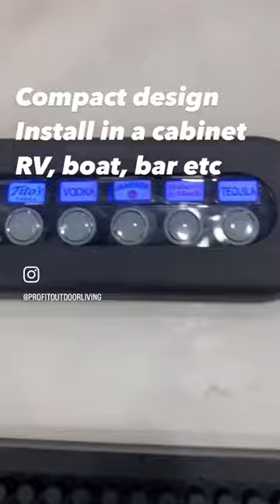Mix cocktails and pour liquids with just a simple touch of a button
Mix cocktails and pour liquids with just a simple touch of a button with the Pro-Fit Electric Liquor & Beverage Dispenser System.
🍾 Ideal for entertaining on your boat, RV, home bar, limo, outdoor kitchen or BBQ island
🍾  Dispense any variety of juice, liquor, or non-carbonated water.
🍾  Comes completely assembled (including plumbing and wiring) for quick and easy installation
🍾  Lighted keypad with interchangeable labels
🍾  Five separate pumps and tubes prevent intermixing
🍾  Can be programmed to dispense a pre-measured amount of liquid for each of the five pumps